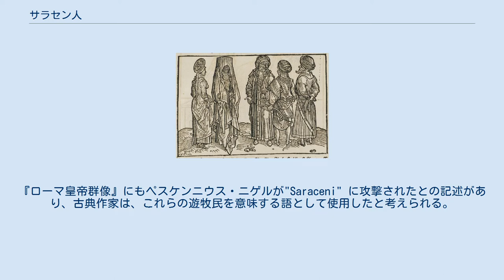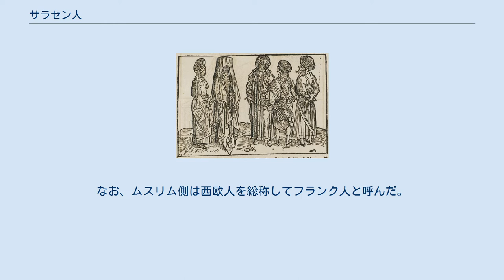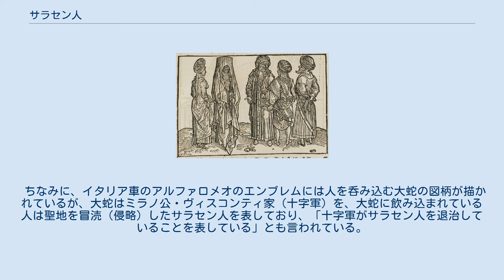サラセン人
サラセン人 サラセン人（英: Saracen）とは、中世ヨーロッパ世界でイスラム教徒を指した言葉。
 アラビア半島北西部の遊牧アラブ人を指して使われたギリシア語のサラケーノイ（Sarakēnoi）、ラテン語のサラケニ（Saraceni）に由来する。
古い例では2世紀に、プトレマイオスが『地理学』の中でこの語を用いている。
"Sarakenoi"は、エウセビオスの『教会史』の中のデキウス帝によるキリスト教徒迫害に関する箇所で、「アラビアの山中で、蛮人'sarkenoi'に奴隷にされた」とアレクサンドリアのディオニシオスが記していると語られている。
『ローマ皇帝群像』にもペスケンニウス・ニゲルが"Saraceni" に攻撃されたとの記述があり、古典作家は、これらの遊牧民を意味する語として使用したと考えられる。
 7世紀にイスラム勢力が台頭すると、ヨーロッパ人はこの古典に登場する名をアラブ人に対して使うようになり、十字軍などで東西交流が活発になった中世以降には、もっぱらムスリム一般を指す呼称となった。
なお、ムスリム側は西欧人を総称してフランク人と呼んだ。
 日本においてすらヨーロッパ中心史観的な立場で歴史記述がなされてきた影響で、初期のムハンマド自身や彼の後継者であるカリフ達に指導されたイスラム共同体（ウンマ）政権は、中世以来ヨーロッパ人が用いてきたこの呼称に倣って、サラセン帝国と呼ばれていた。
 しかし、近年ではヨーロッパを中心に歴史を解釈する姿勢が好まれなくなり、実情に沿ったものとして提案されたイスラム帝国と称されるのが通例である。
現代の日本では、サラセン人、サラセン帝国といった語彙が、歴史学史的な文脈以外で、アラブ人やイスラム教徒に対して使われることは稀である。
 ちなみに、イタリア車のアルファロメオのエンブレムには人を呑み込む大蛇の図柄が描かれているが、大蛇はミラノ公・ヴィスコンティ家（十字軍）を、大蛇に飲み込まれている人は聖地を冒涜（侵略）したサラセン人を表しており、「十字軍がサラセン人を退治していることを表している」とも言われている。